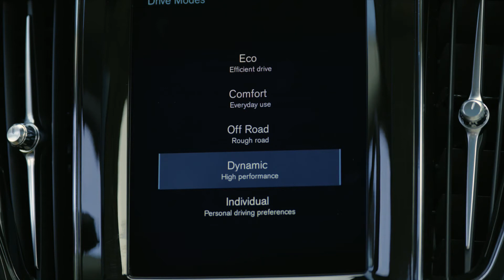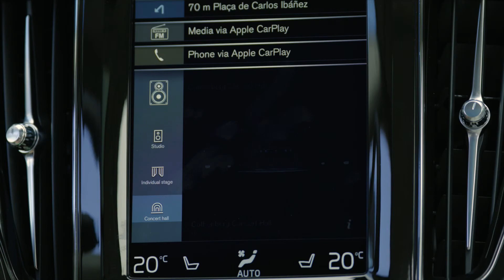2017 Volvo XC60 - Interior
Specifications T6:
Kerb weight - 1,879 kg
Engine - 2.0-litre (1,969 cc), 4-cylinder supercharger+turbo petrol